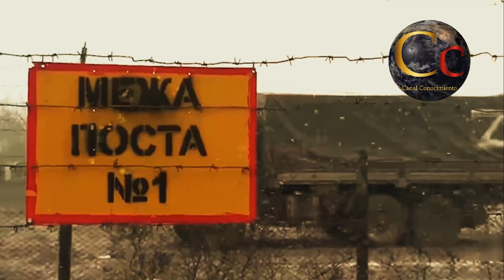Paracaidistas RUSOS Desarman Batallón Ucraniano en KIEV - INVASION UCRANIA INFORME ACTUALIZADO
Paracaidistas RUSOS Desarman Batallón Ucraniano en KIEV